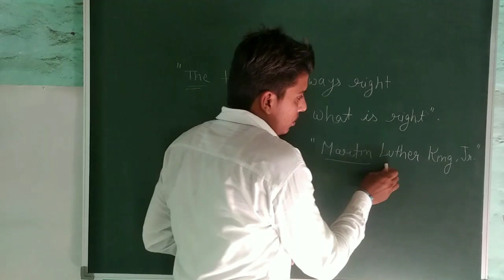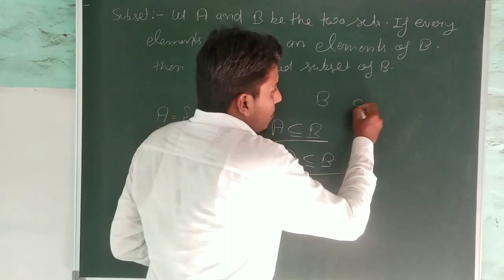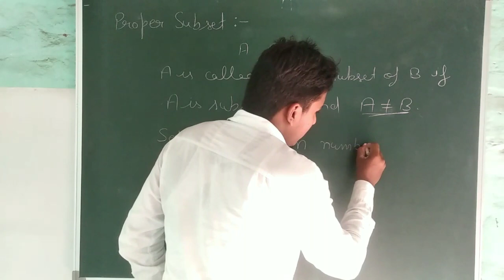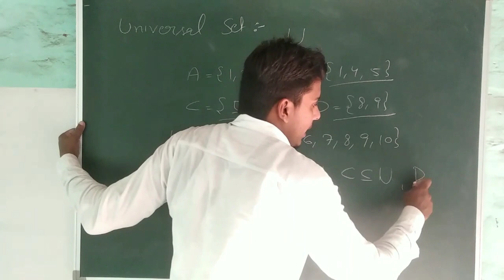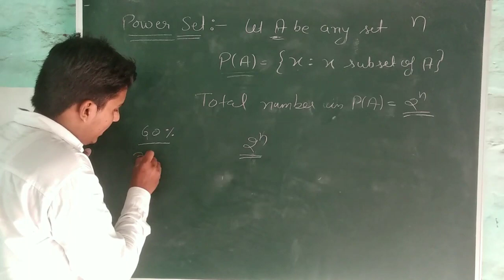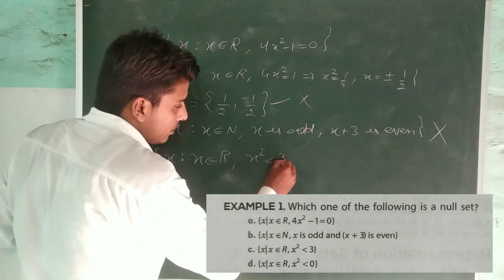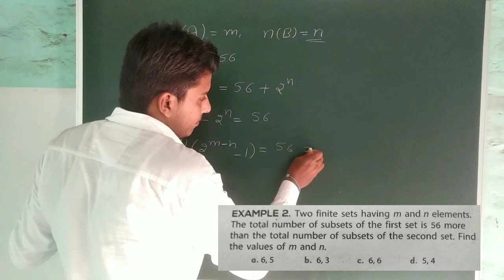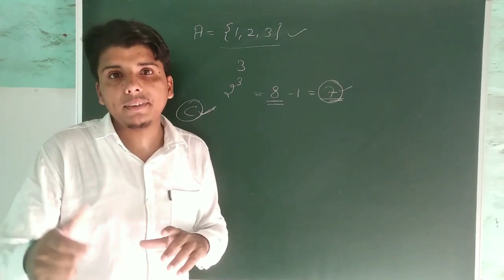NDA math chapter set theory lecture || NDA complete math course || nda trick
NDA Complete math course chapter wise
NDA math tricks